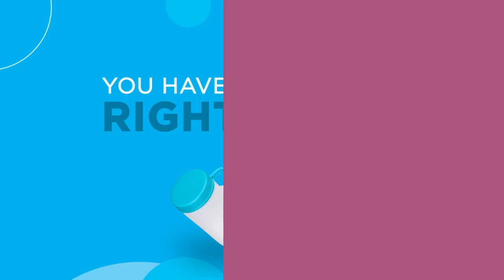Cool Gadgets For Guys Found On Amazon ⭐⭐⭐⭐⭐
🕞TIMESTAMPS
00:00 Introduction
00:20 Portable Urinal Bottle for Men
00:50 Fart Eliminators
01:27 Philips Norelco Shaver
01:48 Cimkiz Men’s Sweat Sauna Vest
02:35 Wallet Ninja
03:24 Rolling Knee Pads
04:23 Universal Socket Wrench
04:49 Tesla Coil Lighters
05:56 ABCO Tech Indoor Golf
06:31 Pro Magnetic Wristband
07:11 Survival Gear Kit

🔴 Portable Urinal Bottle for Men
Amazon US
Amazon UK
Amazon CA
Amazon AU

🟡 Fart Eliminators
Amazon US
Amazon UK
Amazon CA
Amazon AU

🟠 Philips Norelco Shaver
Amazon US
Amazon UK
Amazon CA
Amazon AU

⚪ Cimkiz Men’s Sweat Sauna Vest
Amazon US
Amazon UK
Amazon CA
Amazon AU

🔵 Wallet Ninja
Amazon US
Amazon UK
Amazon CA
Amazon AU

🟣 Rolling Knee Pads
Amazon US
Amazon UK
Amazon CA
Amazon AU

🟤 Universal Socket Wrench
Amazon US
Amazon UK
Amazon CA
Amazon AU

⚫ Tesla Coil Lighters
Amazon US
Amazon UK
Amazon CA
Amazon AU

🔘 ABCO Tech Indoor Golf
Amazon US
Amazon UK
Amazon CA
Amazon AU

⭕ Pro Magnetic Wristband
Amazon US
Amazon UK
Amazon CA
Amazon AU

⛔ Survival Gear Kit
Amazon US
Amazon UK
Amazon CA
Amazon AU

Hello, people. On Secret_Coder_Tech, you will see cool gadgets you can buy on Amazon online for your room, your workspace, and your car. Browse through the most interesting accessories and other cool stuff to find a few you just might be able to afford.